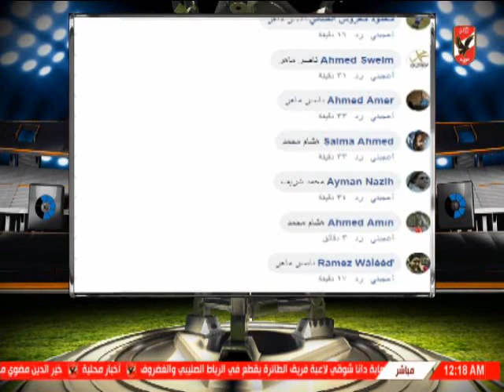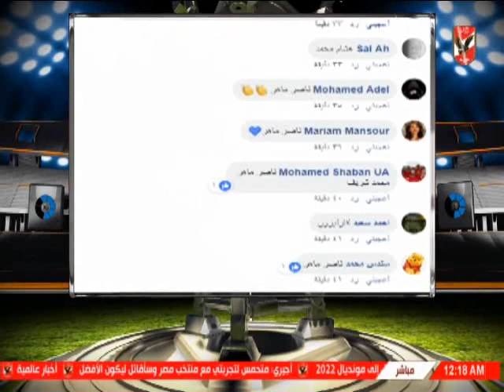سيد عبد الحفيظ يستعرض اراء جماهير الاهلى حول رجل مباراة الاسماعيلى